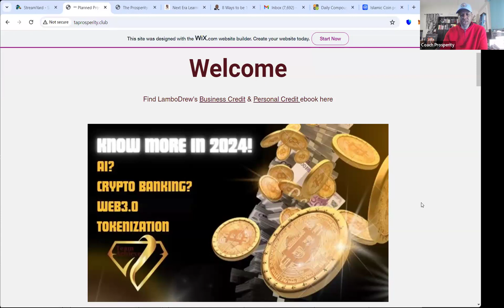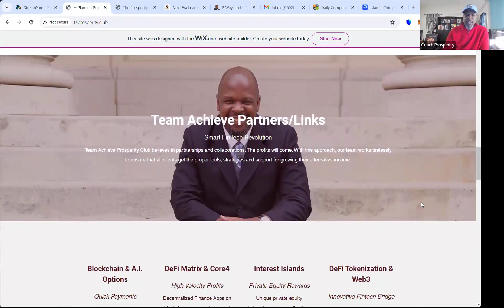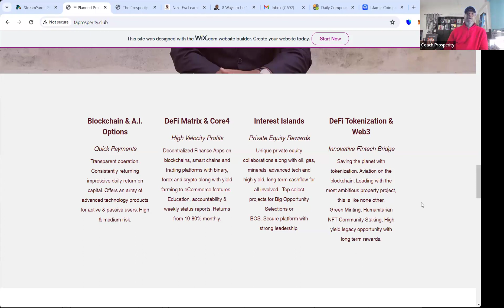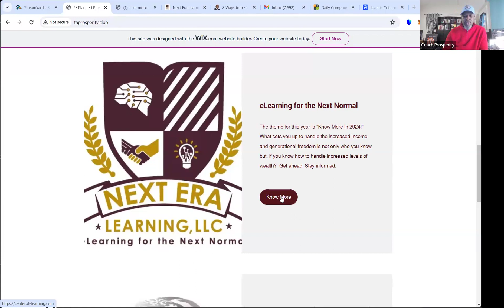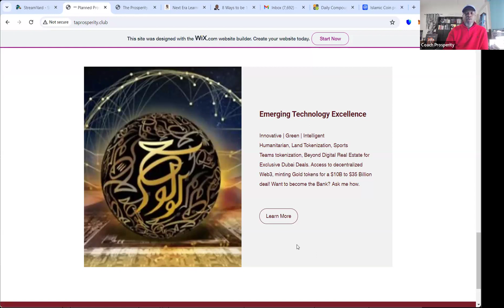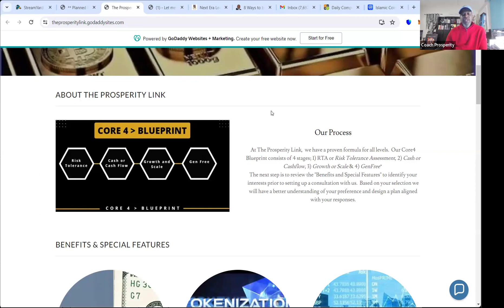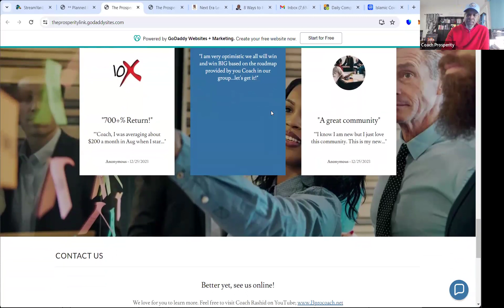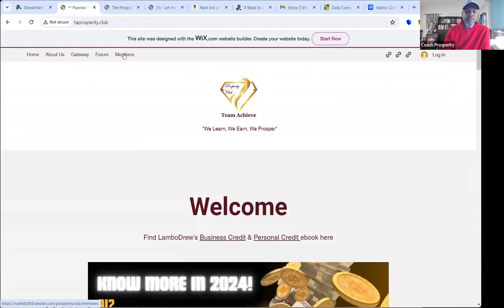Team Achieve Prosperity Channel | The New Brand (Walkthrough) Start Here💯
Would you like to find out about quality platforms, a new approach to helping honest people seeking better opportunities online (& offline)... a simple concept, a community of people passionate about alternative incomes and advanced technology.

Team Achieve Prosperity Club is the new brand of opportunity. If you have lost money previously; we understand. If you want a community that cares about your success first; we do that. If you desire decent, truthful, consistent coaching which delivers real research and direct connections...we welcome you.

to start your journey.

We learn, We earn, We Prosper✌🏾